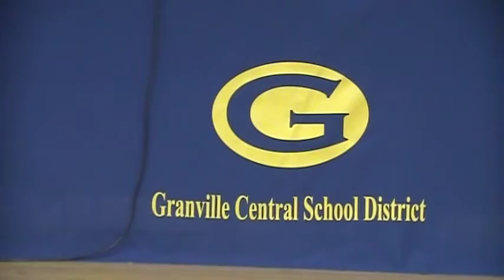Meet The Candidate May 2 2016